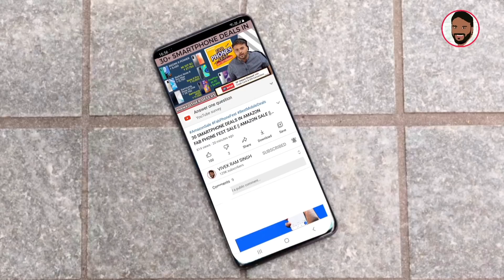REDMI NOTE 10 PRO 5G WITH DIMENSITY 900 & DIMENSITY 1100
नमस्ते ‌दोस्तों, TECHNO VEXER के नए विडीयों में आपका स्वागत है, दोस्तों REDMI NOTE 10 PRO 5G के बारे में जानना है तो ये विडीयों अंत तक देखें |

BEST SMARTWATCHES:
UNDER 3000:

Under 10000:
Amazfit GTS 2e:

BEST TWS EARPODS:
UNDER 1000:

Under 2000:
Boat Airdoaps 381:

Best Bluetooth NeckBands:
Under 1000:

BEST SMARTPHONES:
UNDER 8000:

Under 13000:
Redmi Note 10:

Best Laptops:
Under 25000:

Friends You also  can follow me on:
दोस्तों यहां आप मुझे फाॅलो भी कर सकते हैं:

धन्यवाद